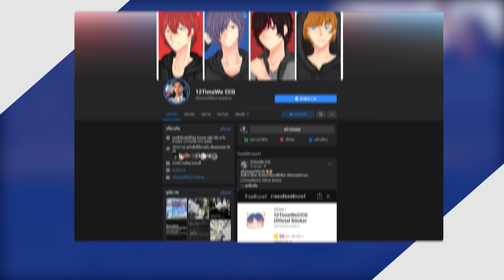ถ้า!? เราต้องผ่านด่าน "ห้องลับที่สุดปวดหัวที่สุด" ในมายคราฟ! ปั่นจัด55 - Minecraft กาก vs เทพ